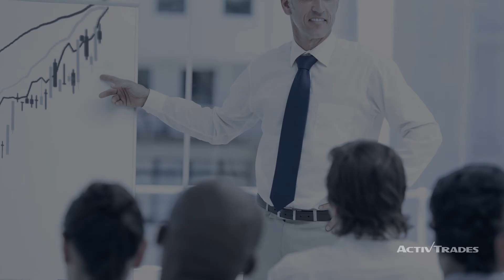Salle des Marchés ActivTrades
✅ Testez vos stratégies de trading avec une démo gratuite en temps réel Chaque semaine, des traders partagent en direct leur expérience en trading.
Découvrez-en plus en assistant à la prochaine session !

Les CFD sont des instruments complexes présentant un risque élevé de perte du capital rapidement en raison du levier. 78% des comptes des investisseurs particuliers perdent de l’argent lorsqu’ils tradent des CFD avec nous. Vous devriez vous assurer de comprendre parfaitement le fonctionnement des CFD et considérer le risque élevé de perte de votre argent que vous vous apprêtez à courir.

ActivTrades PLC est autorisé et réglementé par la Financial Conduct Authority, enregistrement FCA sous le numéro  434413. ActivTrades PLC est également enregistré auprès de la Banque de France au numéro 71739.

L'application des techniques, idées et suggestions présentées se fait à la seule discrétion et risque du spectateur.  Les pensées et les opinions exprimées par l’auteur ne reflètent pas nécessairement le point de vue d’ActivTrades.
Ces vidéos sont à des fins uniquement informatives, et ne doivent pas être considérées comme un conseil ou une invitation au trading. Les prévisions ne sont pas un indicateur fiable des performances futures. 👉 Suivez nos analyses économiques et financières quotidiennes